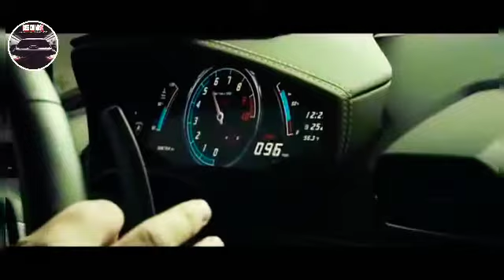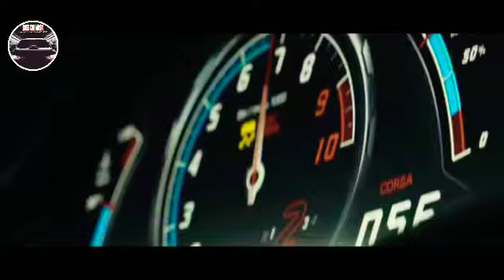BASS BOOSTED 🔈 SONGS FOR CAR 2021🔈 CAR BASS MUSIC 2021 🔥 BEST EDM, BOUNCE, ELECTRO HOUSE 2021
Musica de Carros - Melhores Remix De
Músicas Populares - Músicas para Carros 2021

Por favor Curtem se Escreva para Assistir Mais Vídeos do Canal... 🔊💥🔝